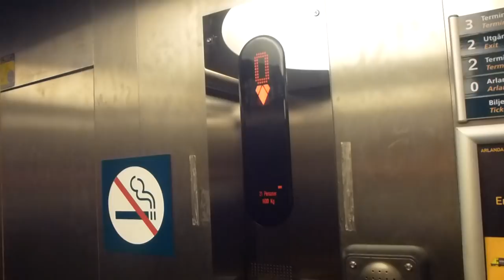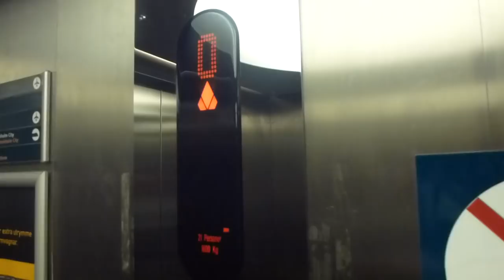2x OTIS 2000VF (MB: KONE "Ecomod") Traction Elevators @ Arlanda Airport to Arlanda Express